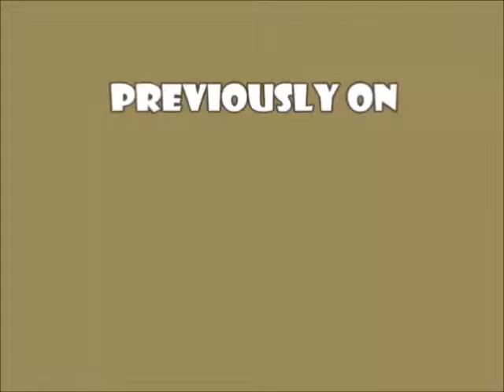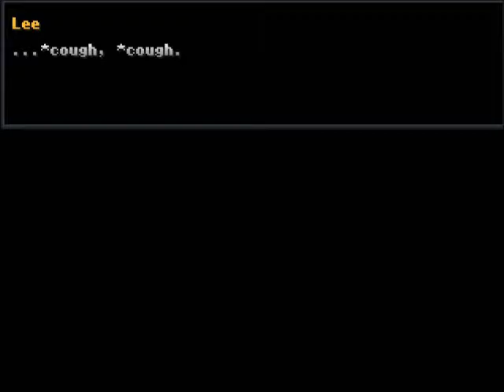I KNEW IT - Let's Play Forever's End (Part 15)